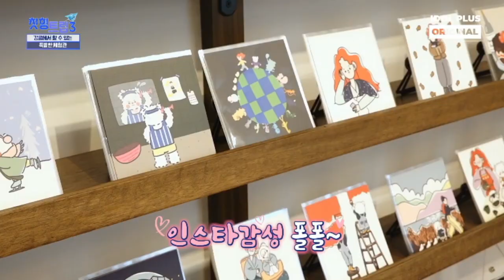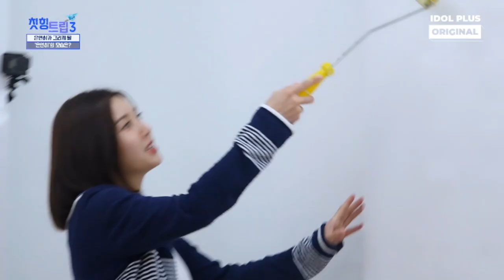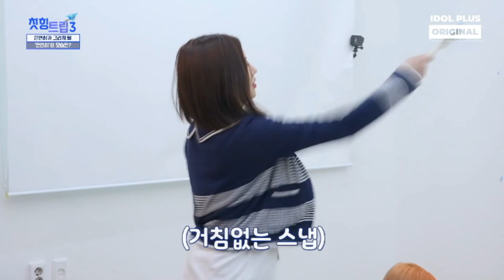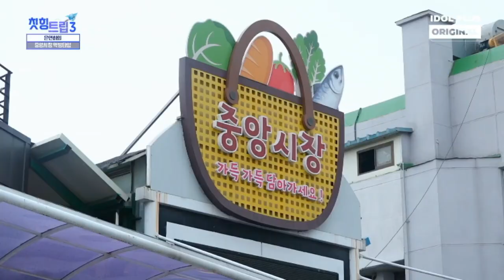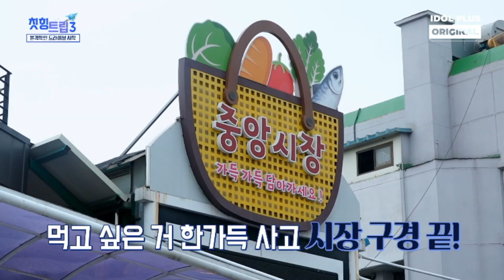[칫힝트립3] 4회 : 아티스트 감성을 담아! 은연히 만의 색으로 채워지는 캔버스♥